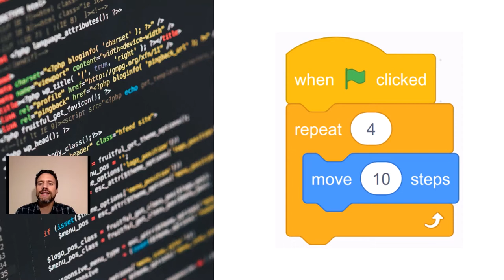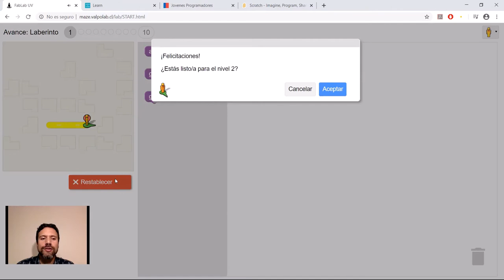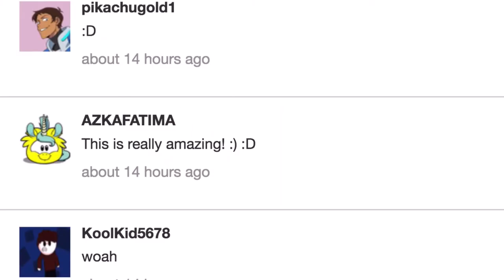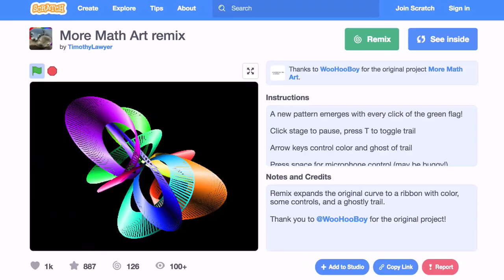1.2 Aprendiendo a programar - Primeros pasos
Primeros pasos para aprender sobre programación de computadores,